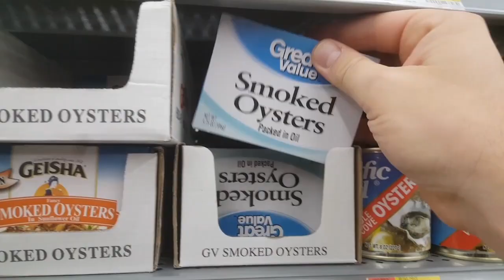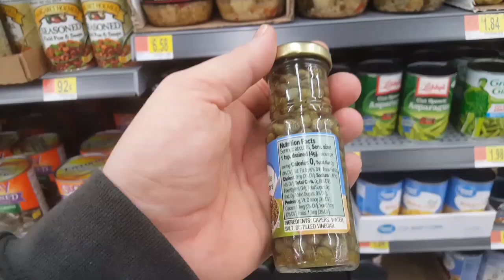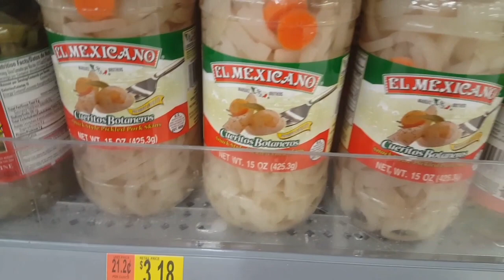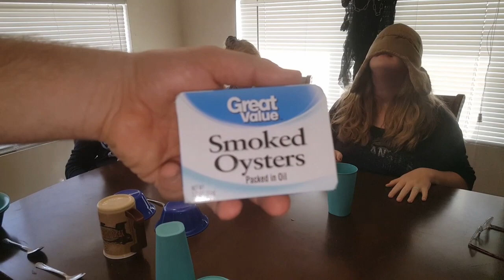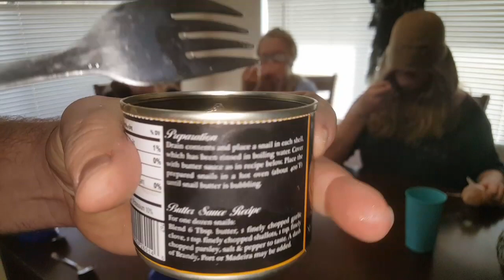Mystery Blindfolded Food Tasting Challenge!!! EXOTIC & DISGUSTING Foods with a Couple Surprises!!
Hey everybody. In this video I sit my kids down and my girlfriend and blindfold them and feed them a bunch of different Oddball Foods. They have to decide if they're any good or not and if they would eat them again or only in a survival situation to stay alive. They have no idea what they're about to eat or are eating until the end when I reveal it to them. There are a couple WOW Factory Surprise items. Enjoy.

Fan Mail:

J.R. Spicci

Thanks Again!!